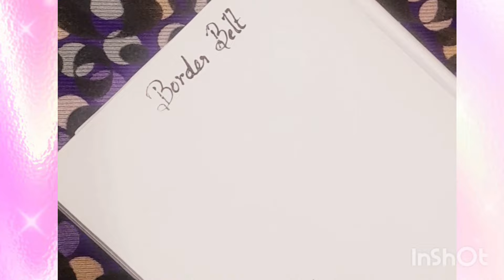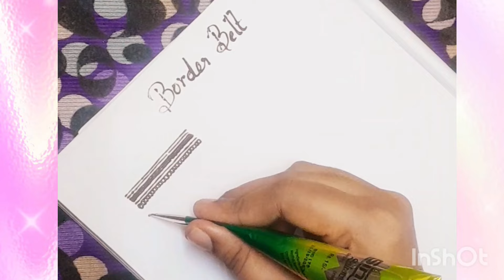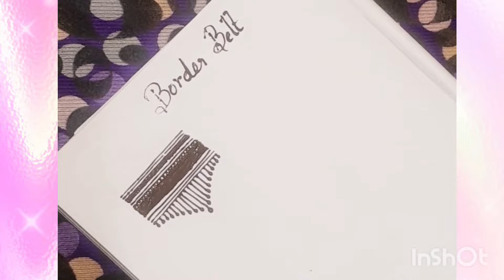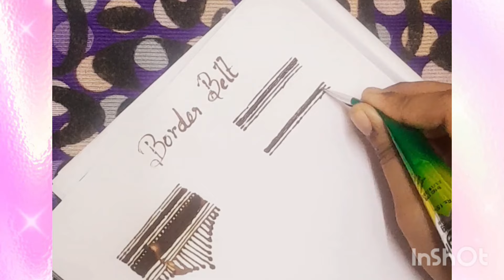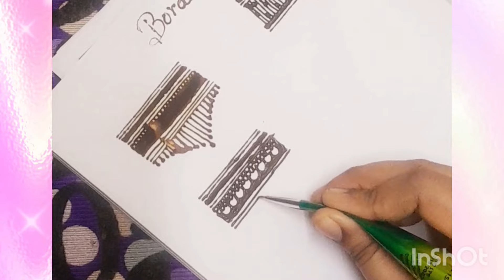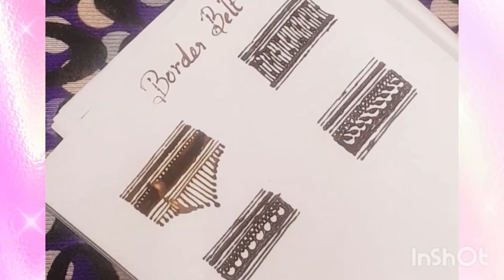Henna class Day 2️⃣ Mehandi class tutorial